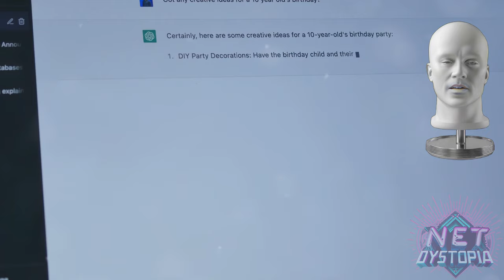Ethics and Artificial Intelligence Generated Art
Some perspective about AI-Generated art and writing… there is far more to talk about, of course, but in this video, we wanted to address a point rarely made, that may be misleading some people on how artificial intelligence is being used to create art.